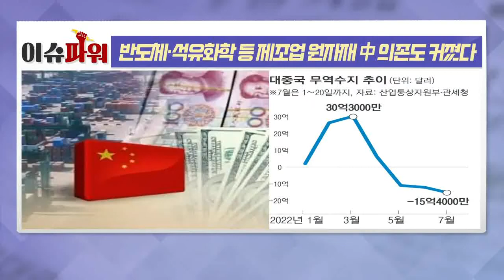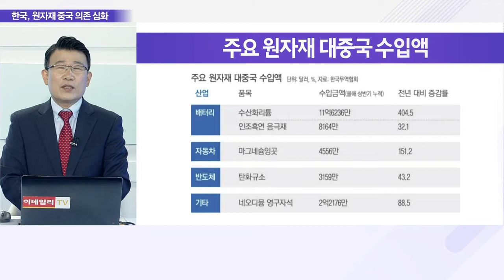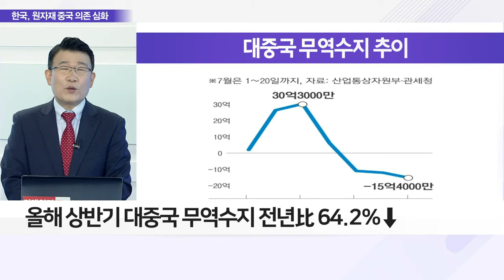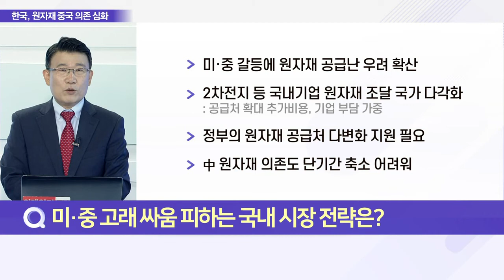반도체·석유화학 등 제조업 원자재 中 의존도 커졌다_이슈 파워 (20220801)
Q. ‘프렌드쇼어링’ 움직임 무색, 원자재 中 의존도는?
Q. 세계 원자재 시장 中 입지 확대, 영향은?
Q. 미·중 고래 싸움 피하는 국내 시장 전략은?